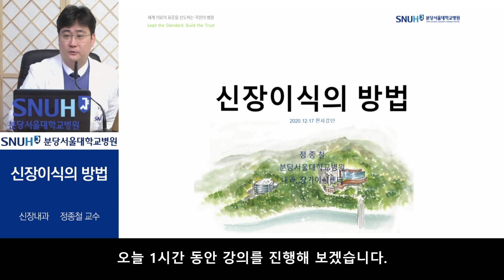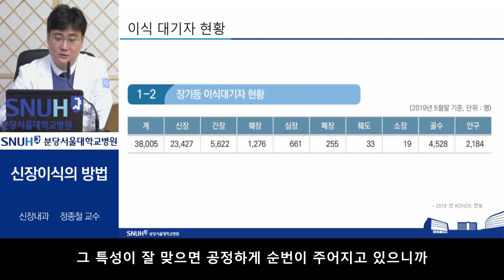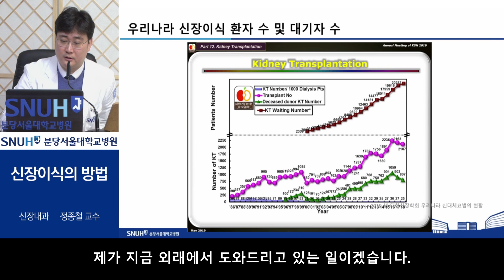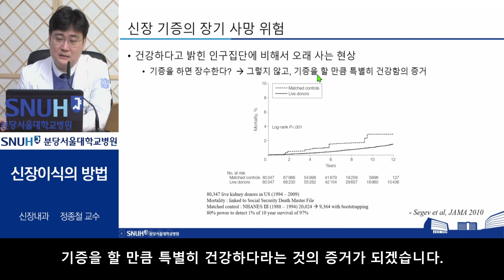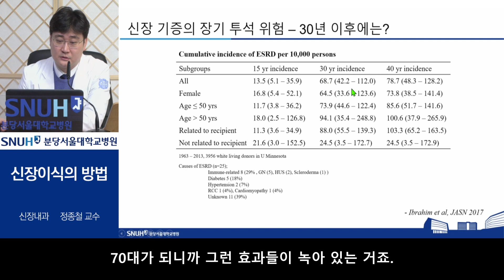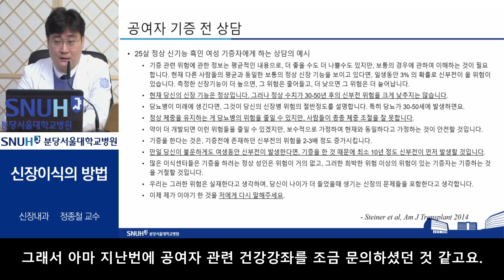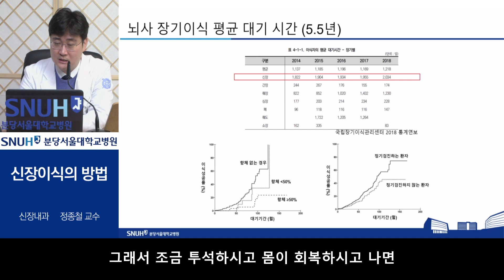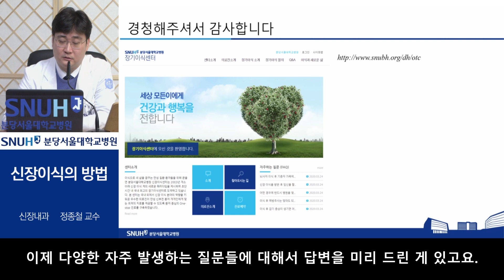[건강강좌​] 신장이식 방법(20.12.17) 신장내과 정종철교수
2020년 12월 17일 라이브로 진행됐던 신장내과 정종철 교수님의 '신장이식 방법' 건강강좌입니다.

- 분당서울대병원 건강강좌 영상은 의료진의 재능기부를 통해 제작되었으며, 공익적 목적으로만 활용이 가능합니다.